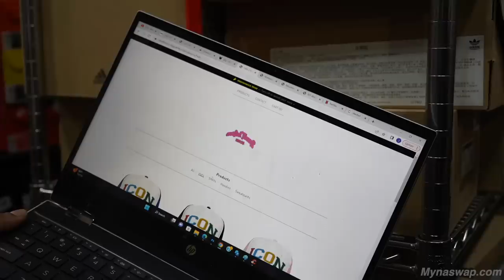I BOUGHT AN ENTIRE SNEAKER STORE!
WE BOUGHT AN ENITRE SNEAKER STORE!

Visit Cool Kicks:
7565 Melrose Ave Los Angeles, CA - (COOL KICKS LA)
7718 Melrose Ave, Los Angeles, CA 90046 - (The CooL)
6701-U Loisdale Road, Springfield, Virginia - (COOL KICKS VA)